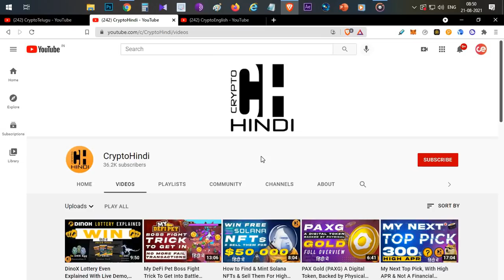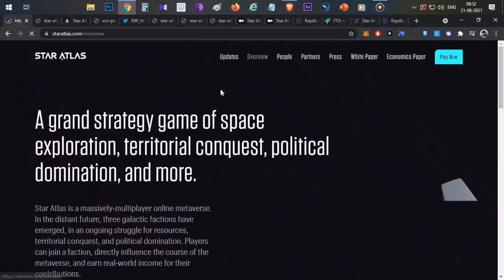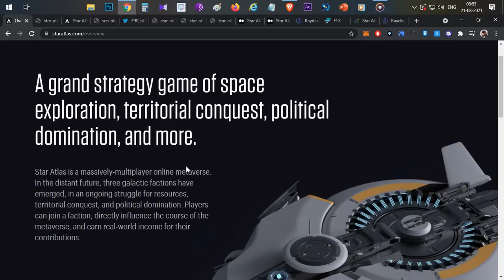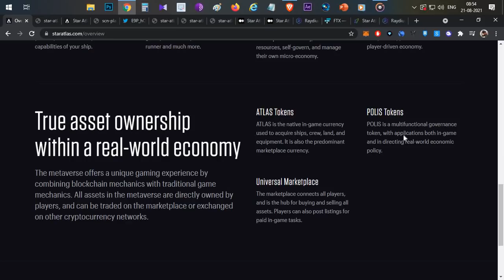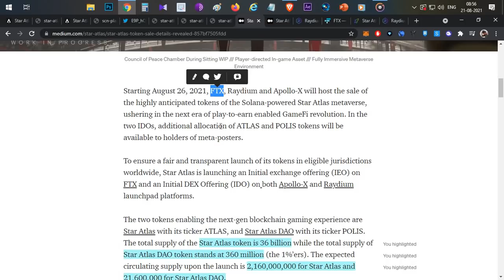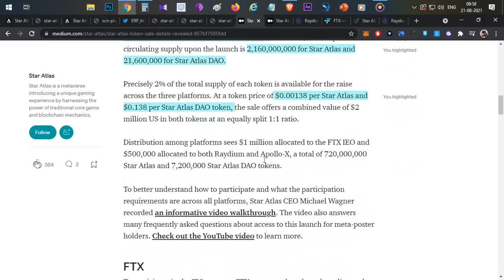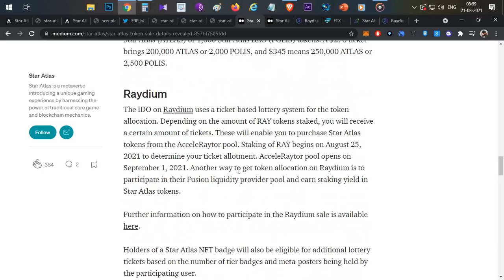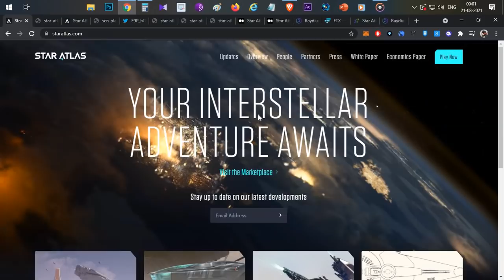Star Atlas Play To Earn, Full Details on Token Sale on FTX, Raydium & Apollo-X - Hindi